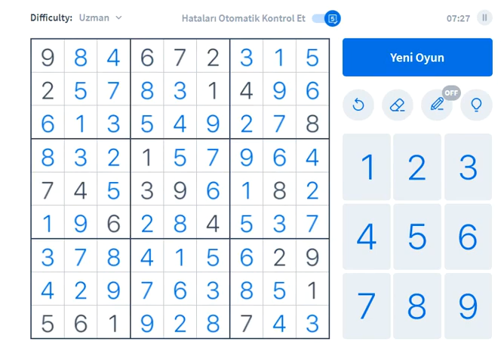EXPERT SUDOKU 228 SUDOKU 数独 סודוקו سودوكو सुडोकू СУДОКУ 數獨 스도쿠 ՍՈՒԴՈԿՈՒ ซูโดกุ სუდოკუ ΣΟΥΔΟΚΟΥ